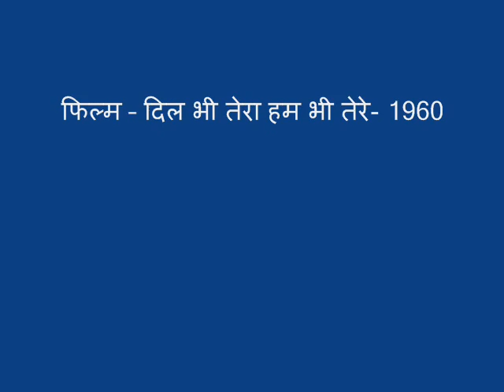MUJHKO IS RAAT KI TANHAI MEI BY ADARSH ANAND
फिल्म -- दिल भी तेरा हम भी तेरे- 1960
मुझको इस रात की तनहाई में आवाज़ न दो जिसकी आवाज़ रुला दे मुझे वो साज़ न दो रौशनी हो न सकी दिल भी जलाया मैंने तुमको भूला ही नहीं लाख भुलाया मैंने मैं परेशां हूँ मुझे और परेशां न करो आवाज़ न दो किस कदर जल्द .